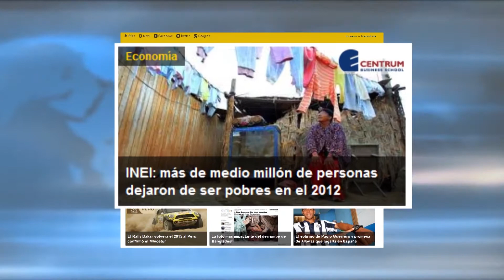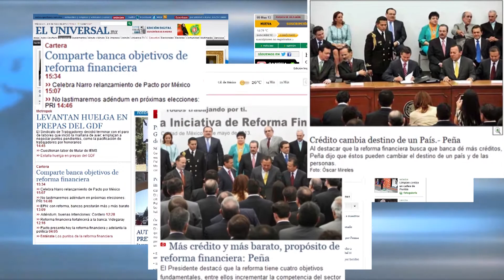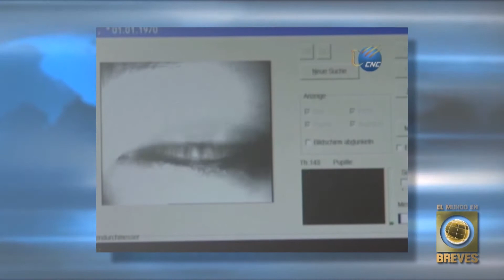El mundo en breves 8 de mayo de 2013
Diversos medios en el mundo dan cuenta de la liberación de 2 mujeres y su hija quienes permanecieron secuestradas más de una década en los Estados Unidos. En Italia, El Corriere Della Será, destaca que el poderoso ex primer ministro, Silvio Berlusconi, fue inhabilitado 4 años para ocupar cualquier cargo público. En Perú, El Comercio publica cifras que hablan de la reducción de la pobreza en ese país andino. La Nación de Argentina alerta sobre la crisis económica que amenaza ese país. O Globo, de Brasil: el Nuevo líder de la organización Mundial de Comercio, Roberto Azevedo, dice que esa institución se encuentra paralizada y en estado crítico. Los medios mexicanos anuncian la nueva propuesta de Reforma Fiscal, consensuada por el presidente Peña Nieto.